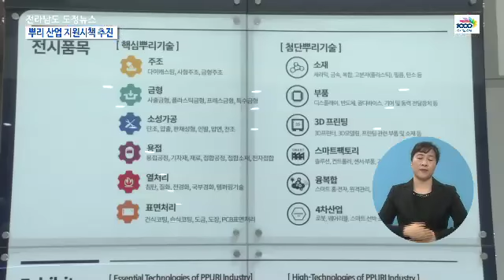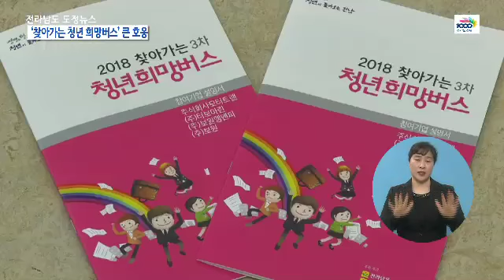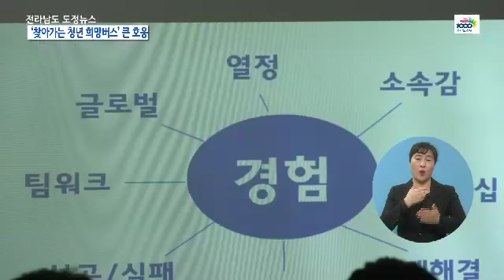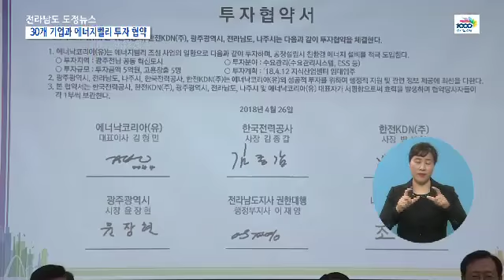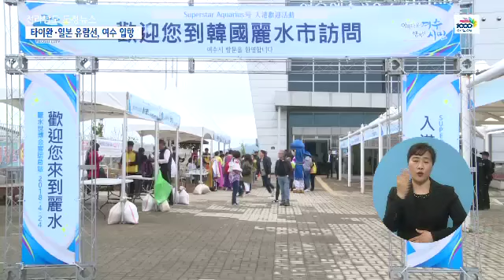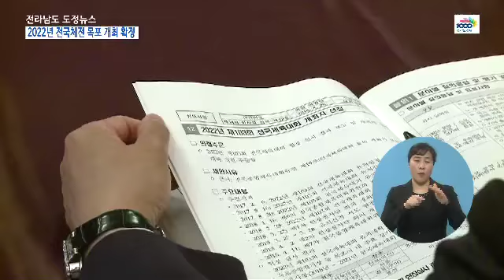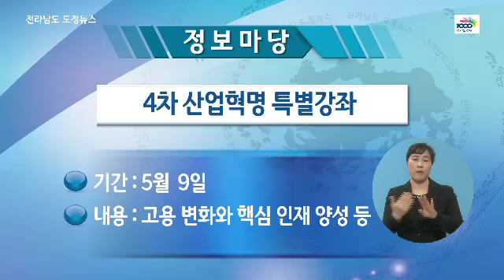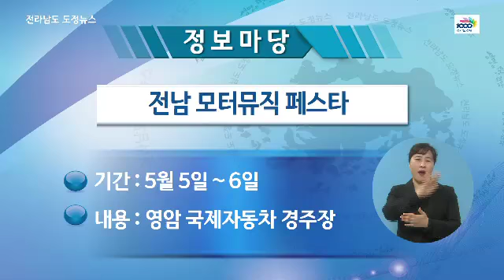전남도정뉴스(2018년 17주)